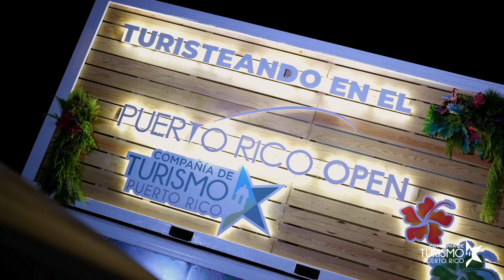Puerto Rico Open 2023 - Recap 1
Checkout the action from the first 2 days of Puerto Rico Open 2023.